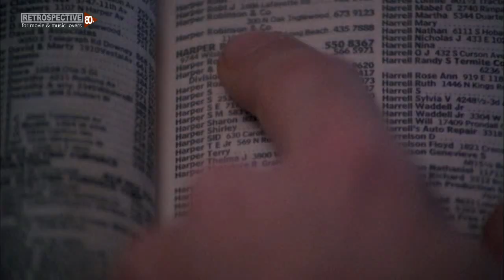Joe Delia - Main Theme (Freeway) (1988)